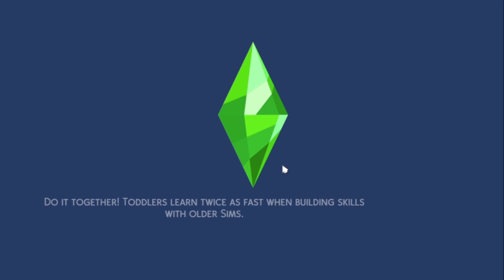Artis Amatir | 【SIMS 4】 | EPS 3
Mari Kita Bantu Kehidupan Budi Si Siluman Serigala agar jadi sukses

Atau Lemparkan saja Rezeki lebih nya Ke petugas kami

"Masa Sulitmu sekarang akan menguatkan mu di masa mendatang"

                                 "Credit Tittle"
Yang main game :
si apip

Yang ngomong :
si apip

Yang ngedit :
si apa lagi kalau bukan apip

Perangkat editing :
laptop THINKPAD x230 (4/300)

Alat Recording :
Clip on/Microphone 30.000 ribu

Stand microphone :
pake tripod/tongsis

Daah capek, nuhun supportnya salam Noobers!!